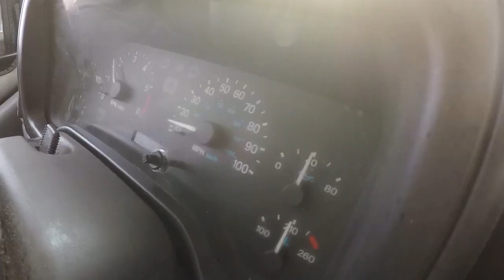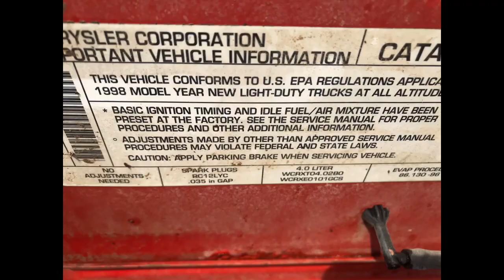1998 Jeep Wrangler sport 6cyl ac hard top 4x4